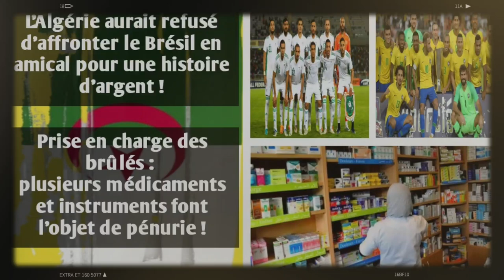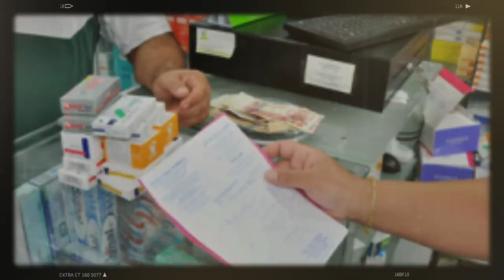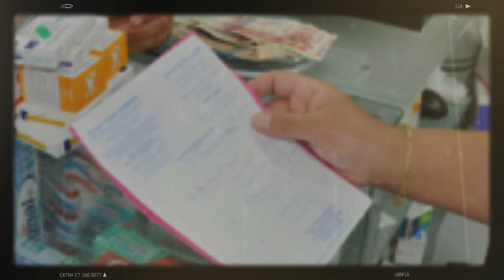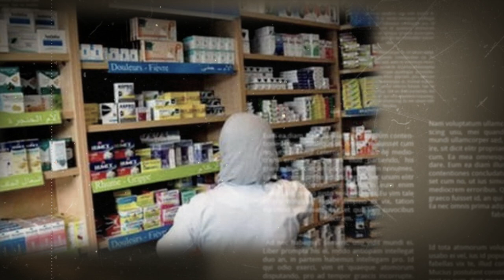L’Algérie refuse d’affronter le Brésil pour une histoire d’argent | Prise en charge des brûlés...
L’équipe d’Algérie de football ne disputera pas le match prévu contre le Brésil en amical, pour des raisons de financements, soit pour une histoire d’argent.

Au moment où l’Algérie fait face aux conséquences désastreuses des feux de forêt qui ravagent de nombreuses wilayas du nord du pays, les hôpitaux publics manquent cruellement de médicaments et d’instruments indispensables à une prise en charge médicale convenable et correcte des victimes brûlées dans ces incendies.